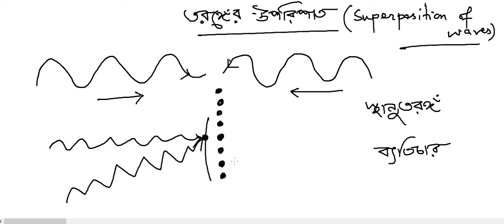Chapterwise Class on Superposition of waves তরঙ্গের উপরিপাত [NEET, JEE, WBJEE, Class 11 WB Board]